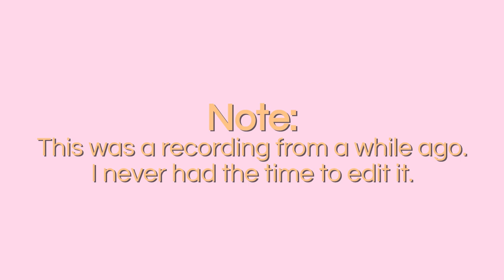Ep. 5 of Journey to Level 50 Full Recording - Caracal REPULS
This is the full recording of Journey to Level 50 Episode 5.
Although the highest level is now Level 70, my goal will still be to get to Level 50.